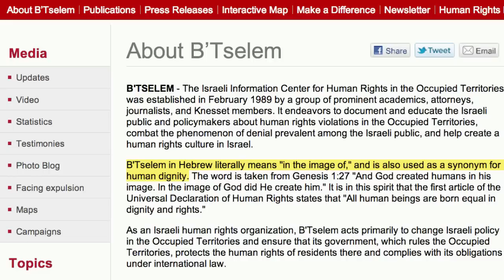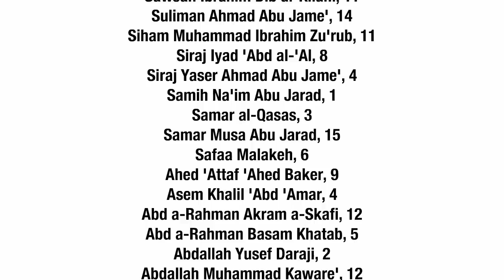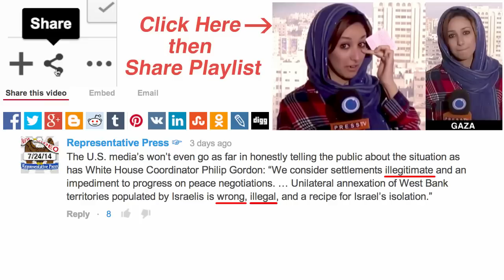Israeli Radio Won't Allow These Gazan Children's Names to be Read On Air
B'Tselem wanted to read the names of children killed in Gaza. Americans need to know the kinds of things that go on in Israel.

And here is the playlist for ‪Reporter Breaks Down while Reporting on Israeli Killing of Palestinian Children‬ in Gaza: